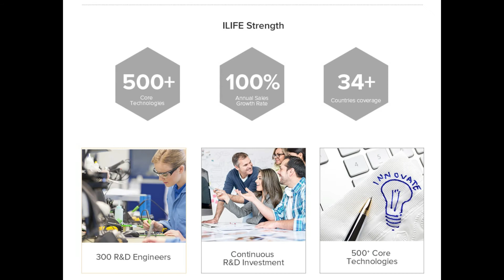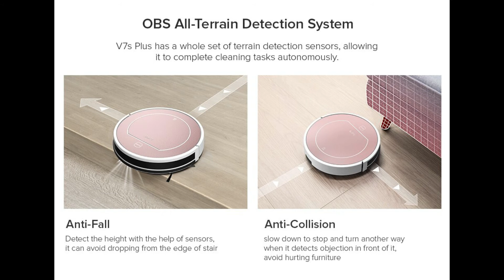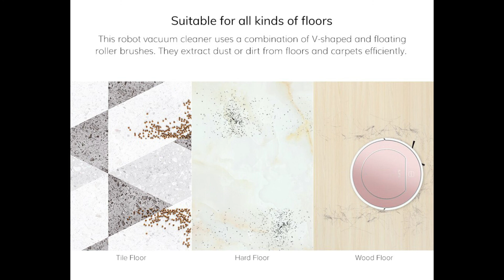ILIFE V7s Plus Robot Vacuum Cleaner Sweep and Wet Mopping Disinfection For Hard Floors&Carpet Run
ILIFE V7s Plus Robot Vacuum Cleaner Sweep and Wet Mopping Disinfection For Hard Floors&Carpet Run 120mins Automatically Charge